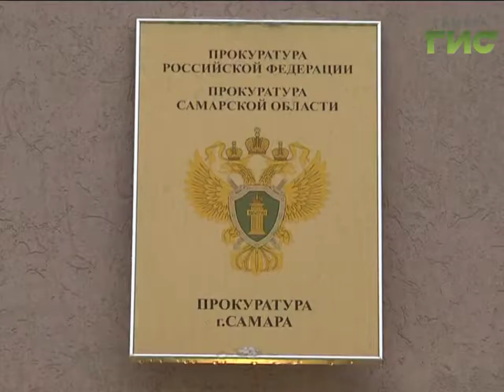"Город С" от 07.12.2016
Какова специфика работы коммунальных служб в зимнее время? какой технической базой они обладают и почему не стоит оставлять машины на дорогах?  В программе "Город С" зам. руководителя Управления благоустройства Департамента городского хозяйства и экологии Виктор Ненашев и зам. руководителя управления эксплуатации ЖКХ Алексей Коробков.